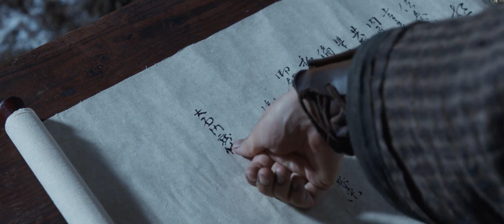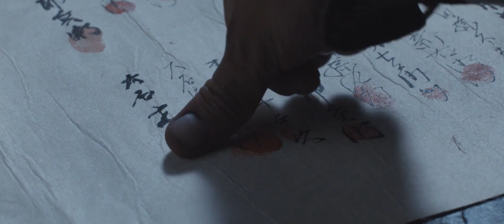They smeared the blood as a sign of the oath and got ready to face death